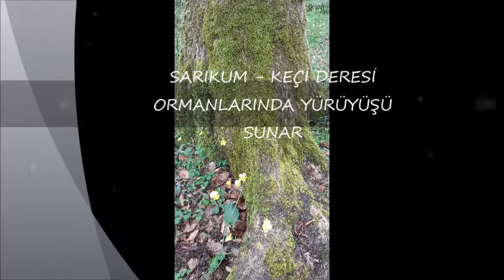SARIKUM KEÇİDERESİ ORMANLARI YÜRÜYÜŞÜ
SİNDOST (Sinop Doğa Yürüyüşçüleri) Sarıkum Keçideresi Ormanları Yürüyüşü
Baharın müjdeli yağmurlarının doğaya bahşettiği damlalarının canlandırdığı ormanların içerisinde baharın nefesini akciğerlere, görsellerini belleklere kazınmasının verdiği mutluluk ile Martın Sonu Gelen Bahara Merhaba dedik.